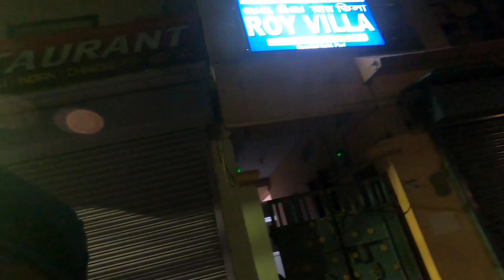Puri Ride Last part